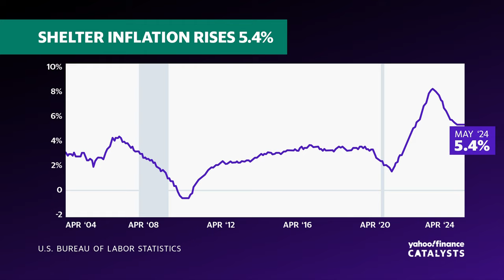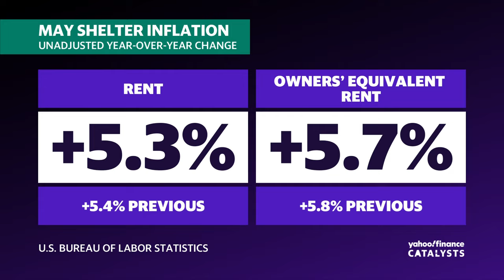How inflation affects housing costs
Shelter costs comprise a third of the overall Consumer Price Index (CPI). The CPI component rose 0.4% month over month and 5.4% year over year in May.

Yahoo Finance Reporter Dani Romero breaks down the latest shelter data and its outlook as inflation cools.